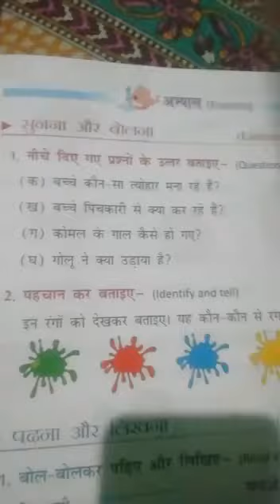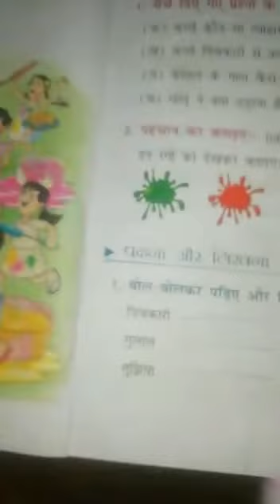वर्ग- प्रथम, विषय- हिंदी, पाठ- खेलो होली, (अभ्यास कार्य), दिनांक:-05.10.2020